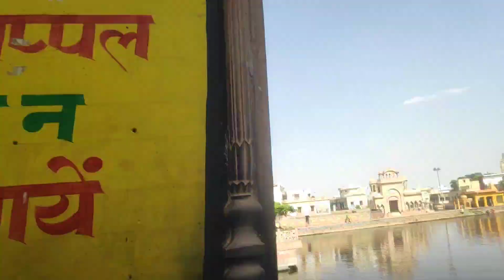Uttar Pradesh_Mathura_Goverdhan parwat parikrama_Radha kund